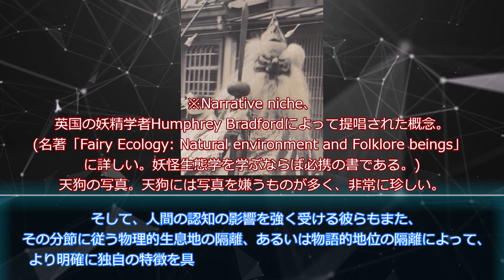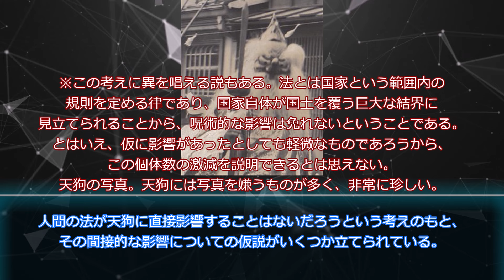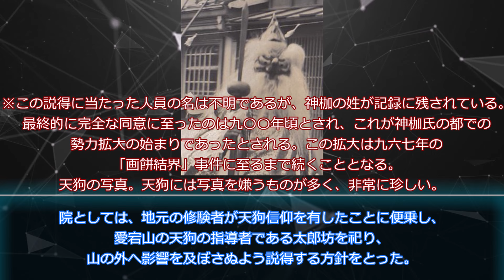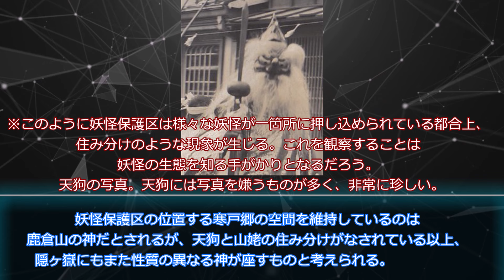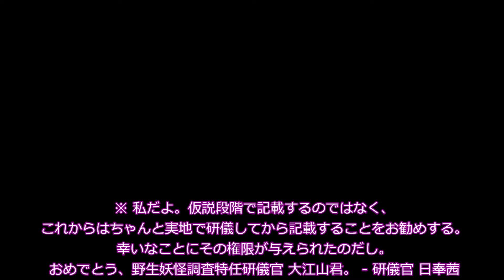【ゆっくりSCP紹介】蒐集物覚書帳目録 第〇七二三番 - 「天狗」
タイトル: 第〇七二三番 - 「天狗」
著者: FattyAcid